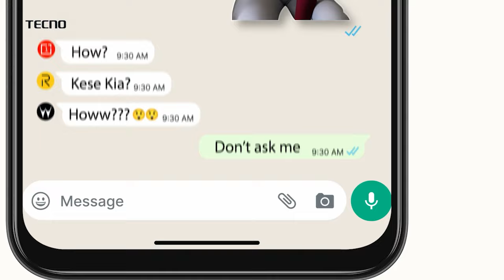राधाकृष्ण विखे पाटील यांच्या मतदारसंघातील उमेदवाराबाबत Balasaheb Thorat यांचं मोठं वक्तव्य | tv9